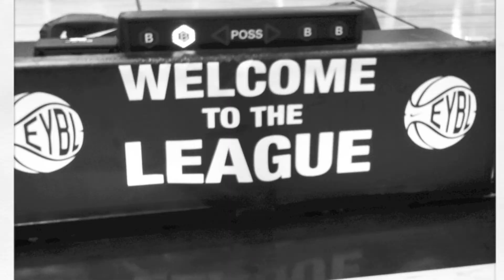Miami Hurricane Wide Receiver Derrick Griffin Houston Hoops Nike EYBL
Derrick Griffin a two way star athlete. Spends his football off seasons on the NIke EYBL circuit. Derrick has the ability to take the game over at any given moment.